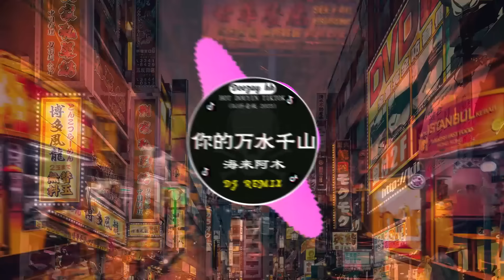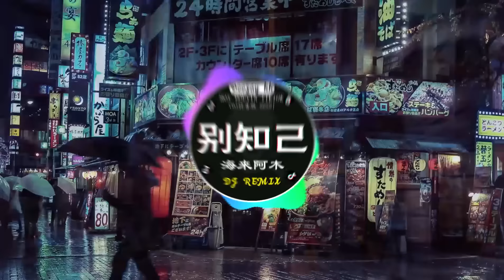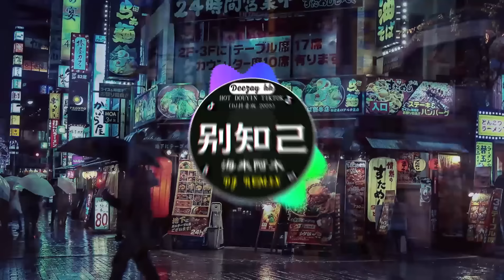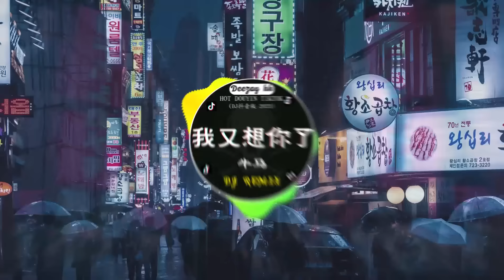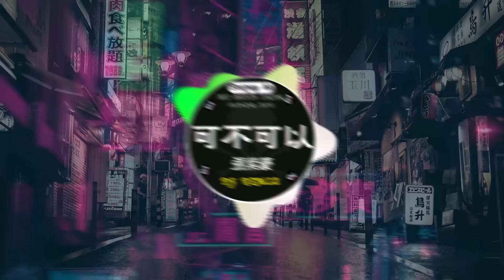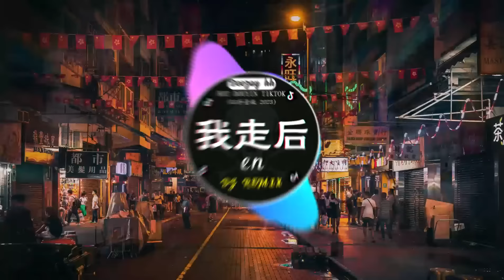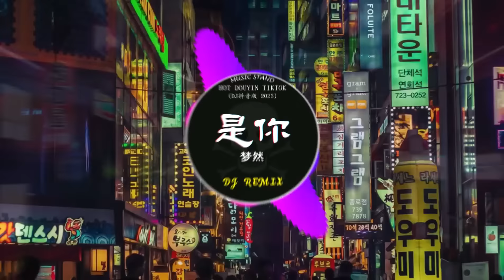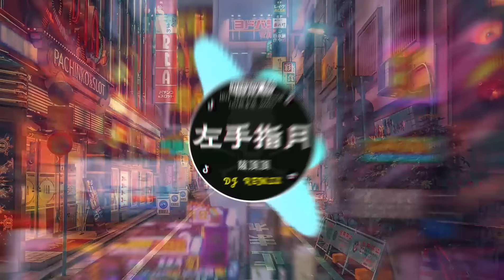Chinese DJ 2023 高清新夜店混音❤️‍🔥2023最火歌曲DJ Remix 抖音版 : 海来阿木-你的万水千山 / 阿冗 - 你的答案 / 别知己 - 海來阿木 /...💗抖音神曲2023